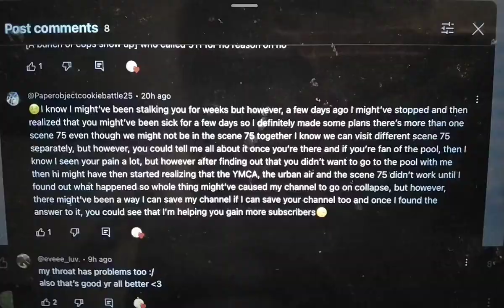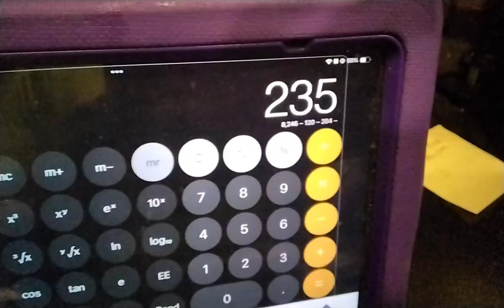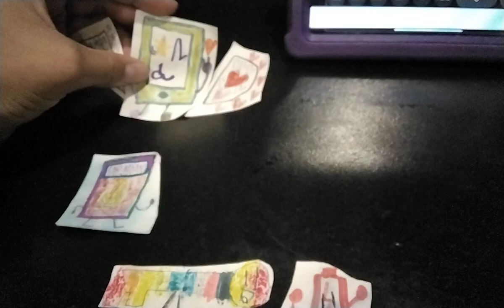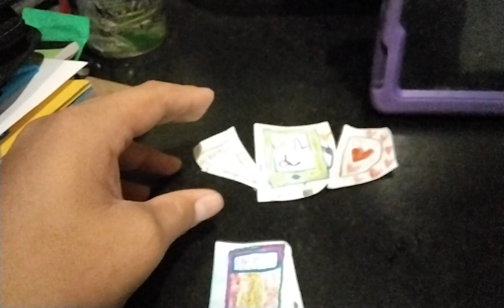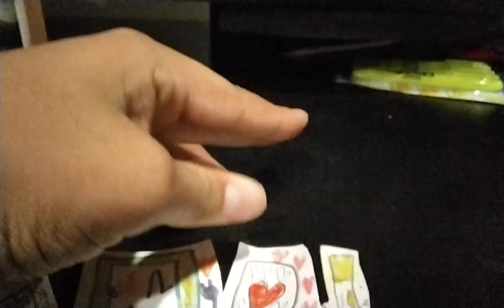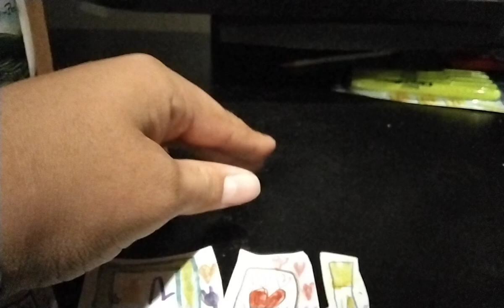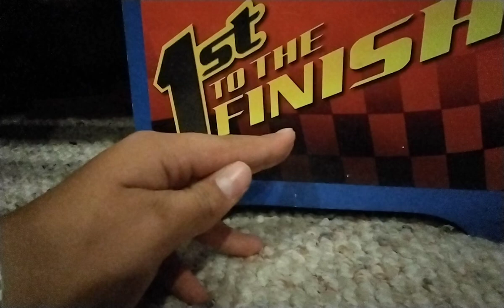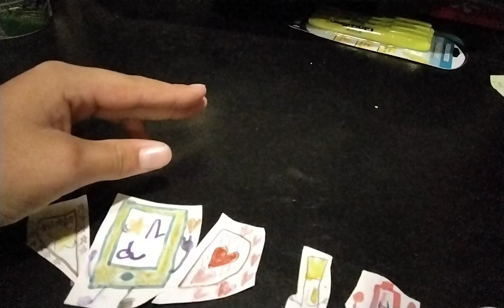paper objects take 18 episode 28 super speed